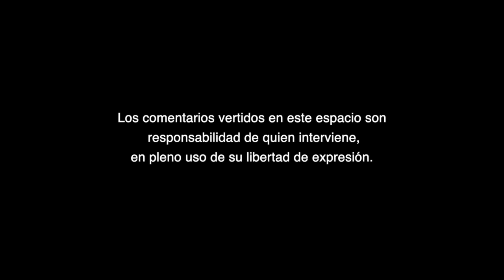Más vale prevenir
Más vale prevenir, A Criterio de Leonor Vásquez Marín